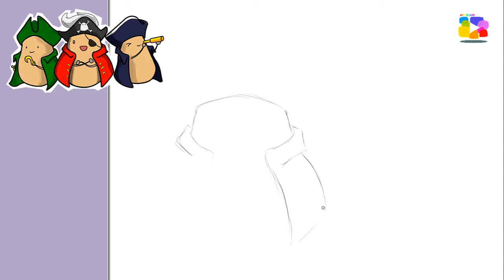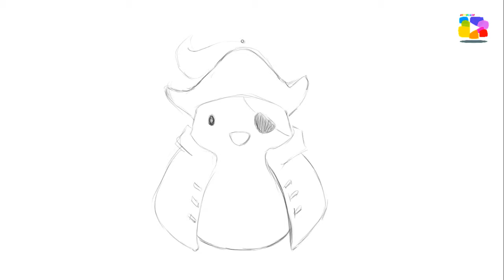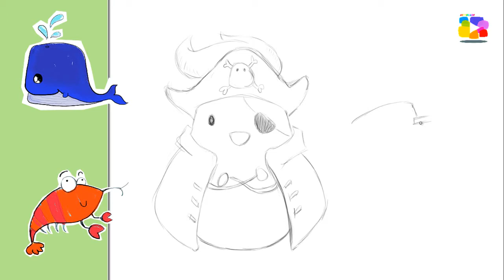How to Draw Potatoes Pirates Cute and Easy - ジャガイモパイレーツの描き方 ♥ お子さんとのお絵かきタイムに ♥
A simple way to draw potatoes pirates.

イラストジャガイモパイレーツを描く簡単な方法ですね。

Art For Kids Channel